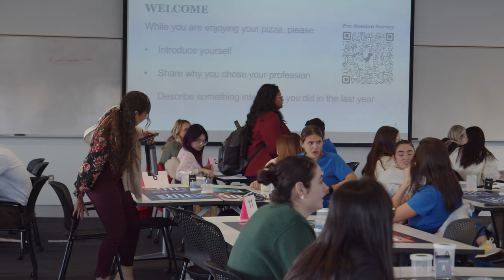Friday Night at the ER for Interprofessional Education (IPE)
Learn about Friday Night at the ER and how one university is using it to teach health professions students about core principles of interprofessional collaboration. Hear from University at Buffalo educators Nicholas Fusco, Ryan Krzyzanowicz and MD Lisa Jane Jacobsen.